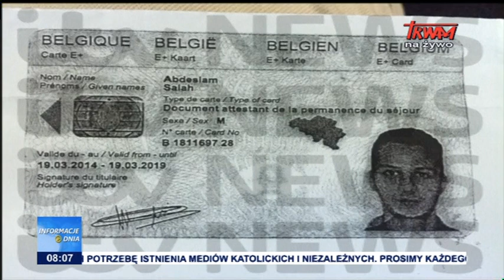Informacje Dnia: 23.11.2015 [08:00]